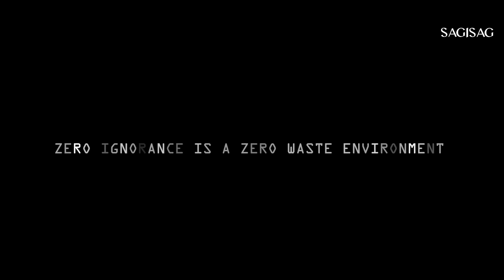Zero Ignorance Is A Zero-waste Environment | Sagisag PH